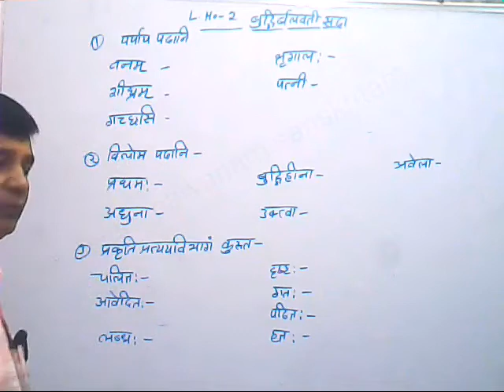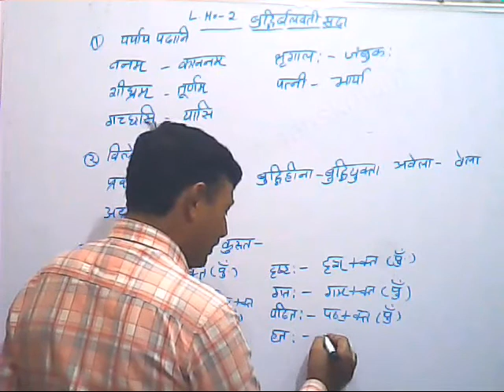lessson 2 class 10 cbse (शेमुषी) पर्यायपद etc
THIS VIDEO HAVE TRANSLATION AND QUESTION ANSWERS AND ALL THE IMPORTANT NOTES WHICH STUDENT MOSTLY WANTS
so now, forget refreshers here is all you want